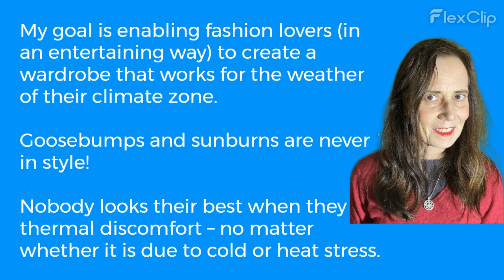Book Announcement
This video announces the upcoming launch of the fashion & science book entitled "Discover the Relation between Fashion, Fabrics, Weather, and Comfort" by Nicole Mölders.